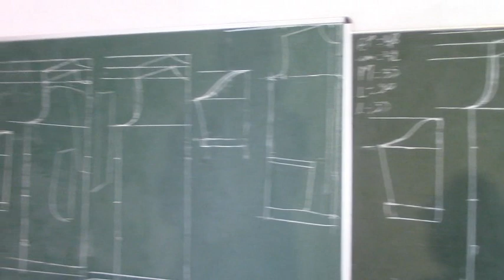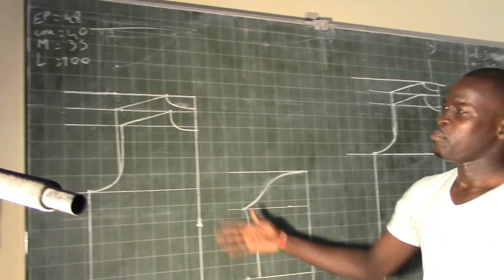Projet SUBA Juillet 2019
Suba à Keur Massar de mai à juillet 2019